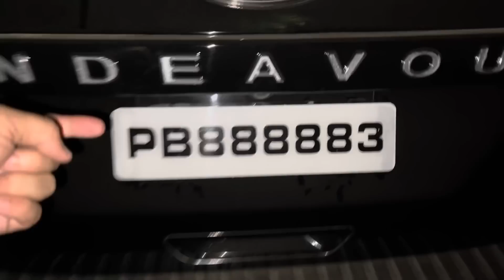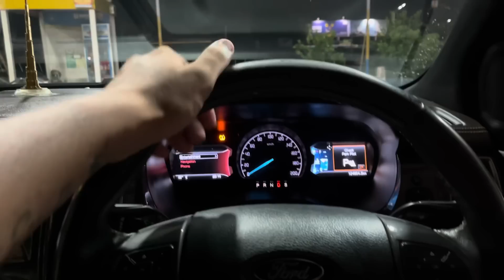raat nu v endeavour lgdi bomb hun | gedi raat nu😍 | Dhillonpreet Vlogs